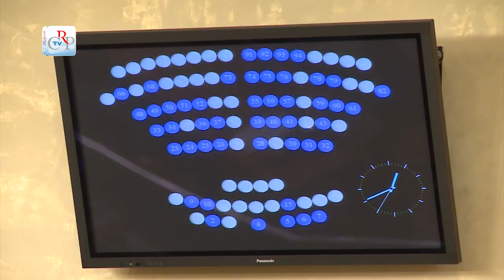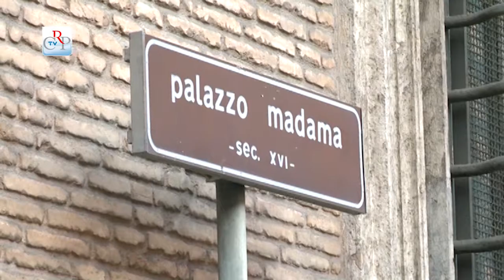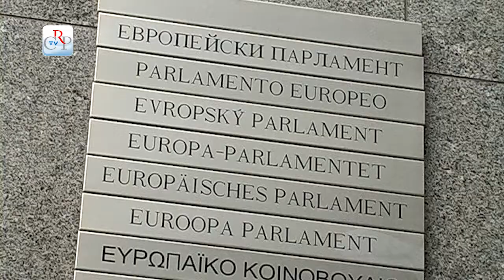CrpTv n.11 del 07 aprile 2014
Nella seduta del 2 aprile il Consiglio regionale ha affrontato un ampio dibattito sul ruolo del Senato come Camera di rappresentanza dei territori. Prima della seduta, in Aula, il Difensore civico regionale ha illustrato all'Assemblea la relazione sugli interventi svolti nel 2013.

PRIMO PIANO

01) Dibattito sulle riforme costituzionali
Lungo e articolato dibattito, nella seduta del 2 aprile, sull'ordine del giorno con le proposte di riforma costituzionale presentate dalla Conferenza dei presidenti delle Assemblee legislative delle Regioni e Province autonome e dalla Conferenza delle Regioni e Province autonome. Il documento non posto in votazione ma comunque inviato alle Conferenze delle Regioni, si pone come contributo sulla riscrittura del titolo V della Costituzione e sulla riforma del Senato, inteso come assemblea di rappresentanza dei territori e di raccordo tra tutte le istituzioni.

02) Attività 2013 del Difensore civico regionale
Sono state 2.315 le richieste d'intervento giunte all'Ufficio del Difensore civico da parte di cittadini, associazioni e imprese per ottenere dalla pubblica amministrazione ciò che spetta loro di diritto. Lo ha dichiarato il 2 aprile nell'Aula consiliare il Difensore civico regionale Antonio Caputo presentando all'Assemblea la relazione dell'attività svolta nel corso del 2013. Ancora una volta il maggior numero di richieste di intervento ha riguardato il delicato settore dei servizi alla persona e delle opposizioni alle dimissioni ospedaliere, la previdenza sociale, l'assistenza pubblica e l'inquinamento ambientale, acustico ed elettromagnetico.

IN BREVE

03) Studenti piemontesi a Bruxelles
Viaggio-studio del primo gruppo di vincitori della 30a edizione del concorso per le scuole medie superiori "Diventiamo cittadini europei", organizzato dalla Consulta regionale europea, a Bruxelles dall'1 al 3 aprile. Gli studenti hanno partecipato, al Parlamento europeo al gioco di ruolo Parlamentarium e hanno visitato il Comitato economico e sociale.